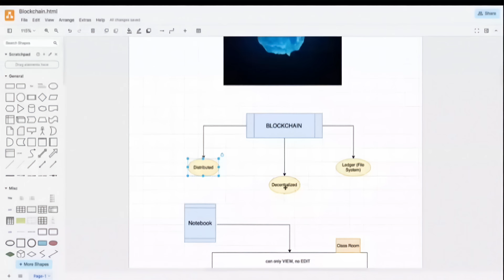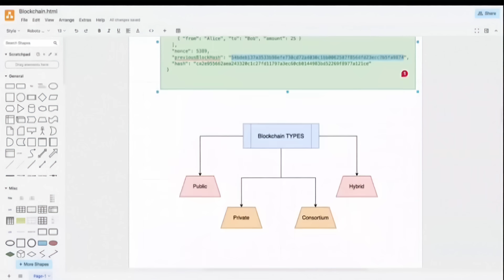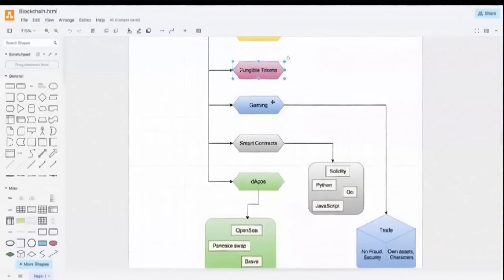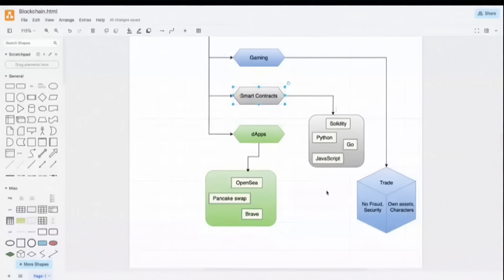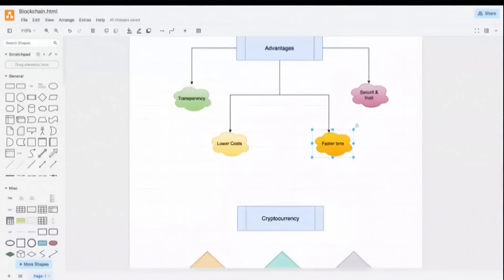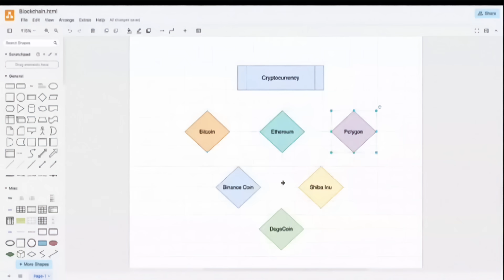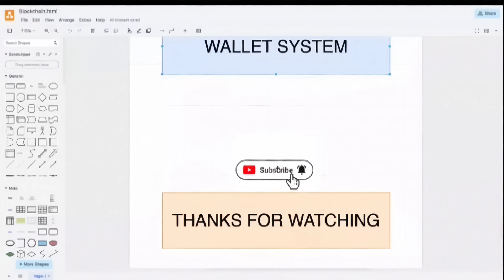What is Blockchain - Here’s What No One Tells You!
Explore how blockchain works, from blocks to smart contracts, and transactions. with real-world examples.